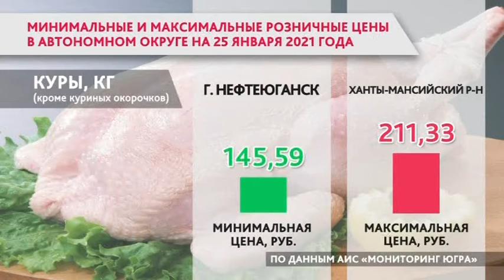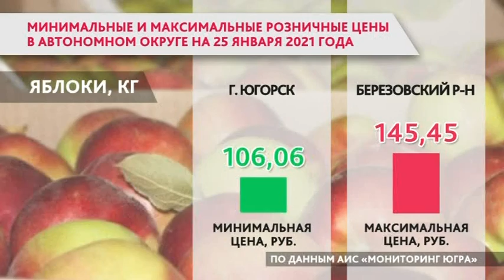В Югре опубликовали актуальные цены на продукты